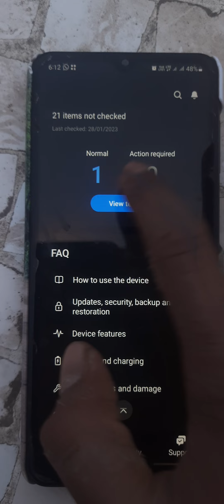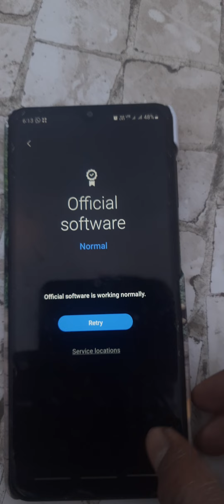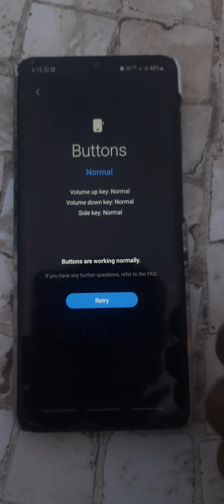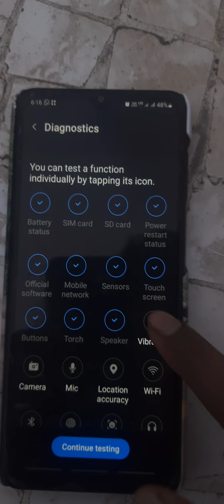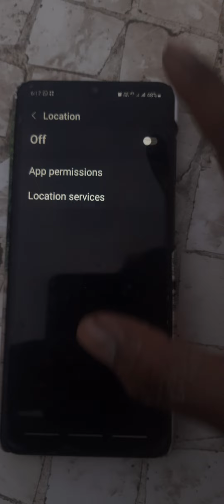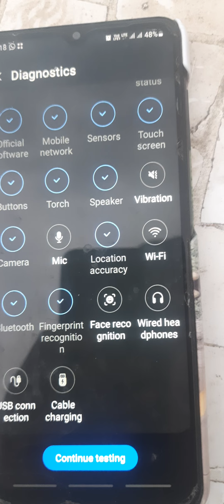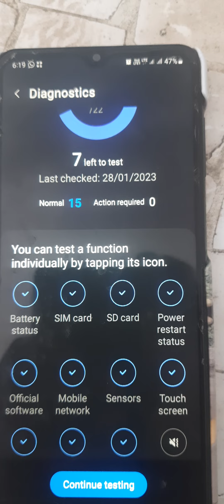how to chack all functions are work properly in your samsung device